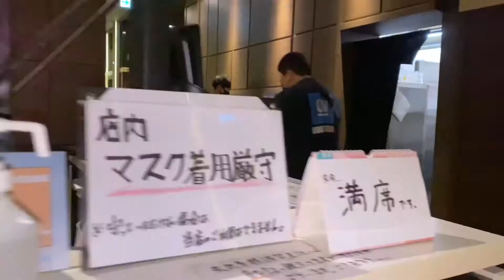IZAKAYA SA ASHIKAGA JAPAN